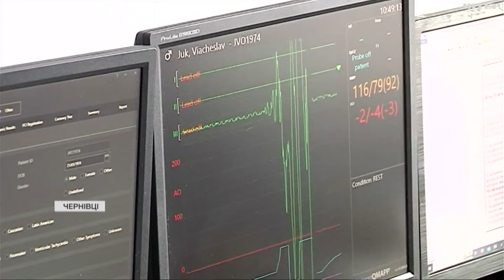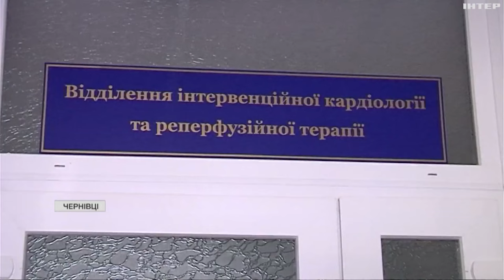Інфаркт молодшає: як розпізнати перші тривожні симптоми